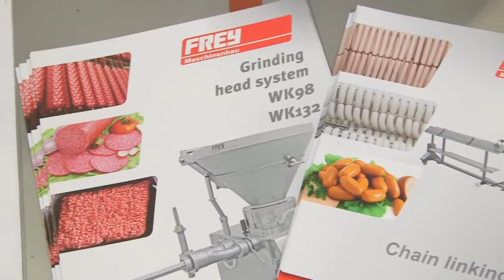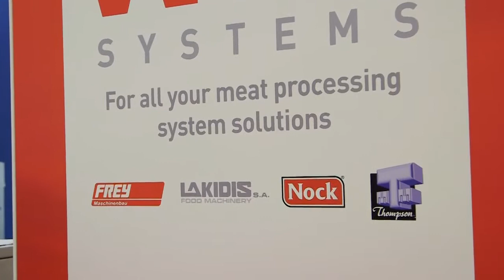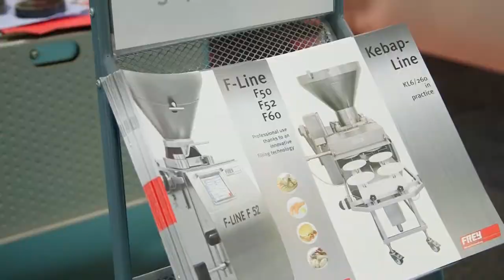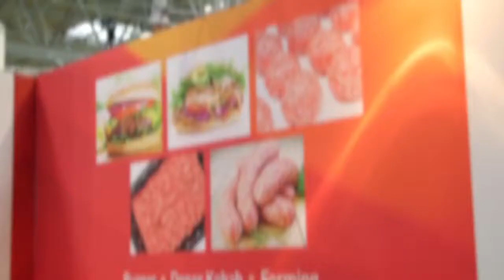WFM Systems - Complete Processing Lines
WFM Systems is our latest subsidiary to Windsor Food Machinery ltd. Its core focus is supplying top industry known food machinery brands such as Frey Vacuum Solutions and to improve automation of factories.